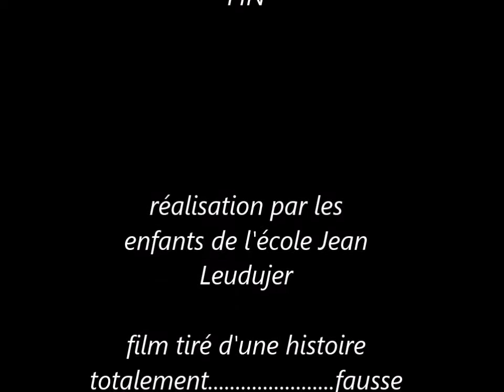Armor Pocket Film 2018 : TAPS hantés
Film réalisé dans le cadre des activités éducatives (TAP) par un groupe d'enfants de l'école Jean Leuduger.